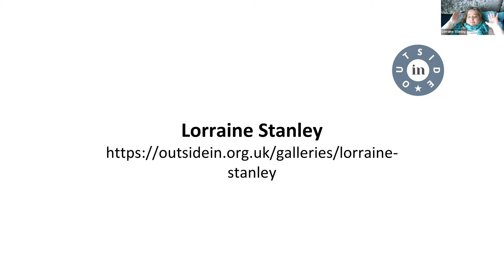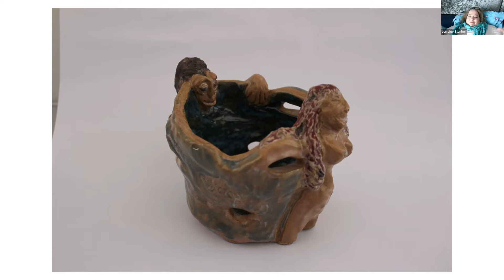Share Art: Lorraine Stanley